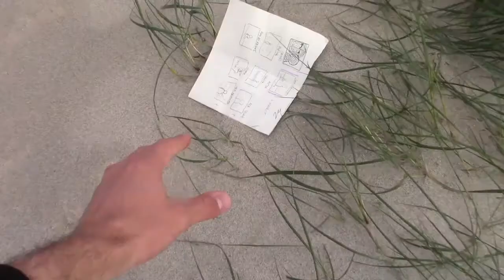Milanose - Making Of Lourde tâche Part. 2